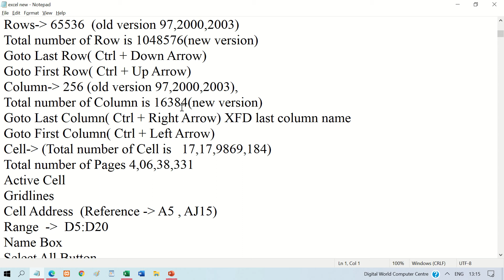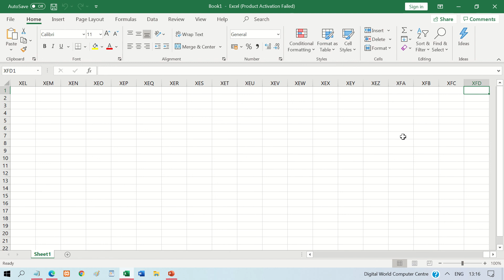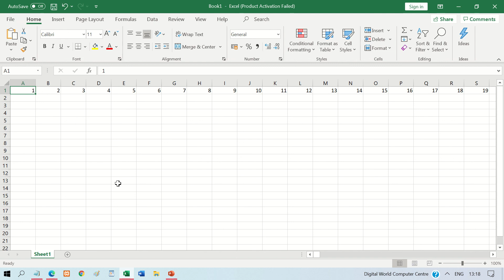9. How many Row and Columns in Excel 2016 ?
is video me maine aapko proof karke bataya hain ki MS-Excel me kitna row and column hota hain?